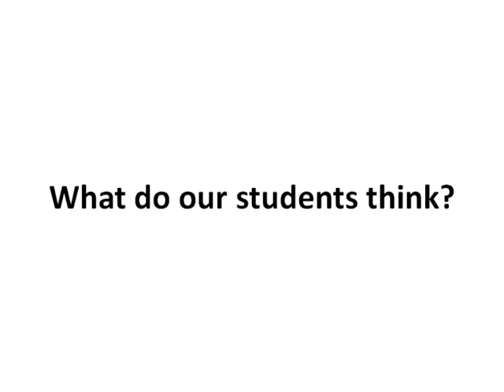Student Travel Grants for IEEE CIS-sponsored Conferences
If you are a student member of IEEE CIS, you are entitled to apply for Travel Grants for some of the CIS-sponsored conferences, such as CEC, SSCI, WCCI, CIMSA, CIG and ICDL-EpiRob.